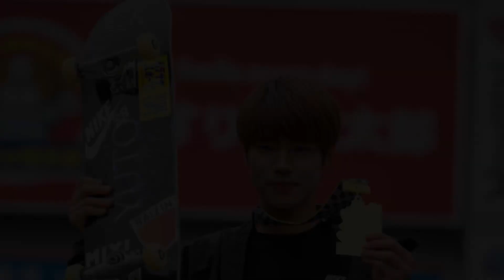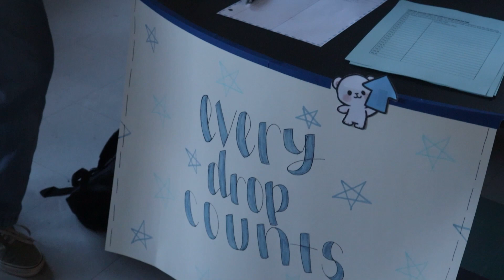Video Bulletin 11.17.22